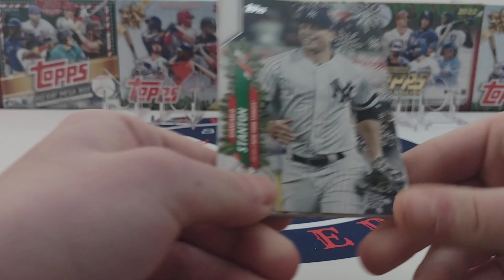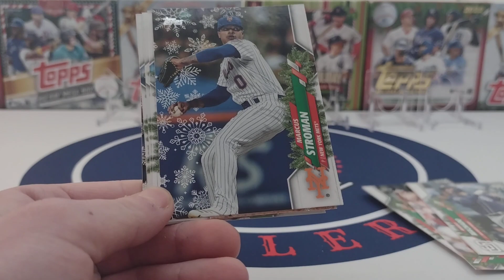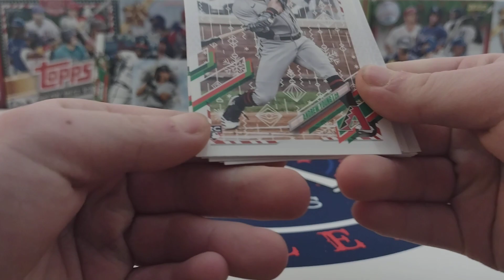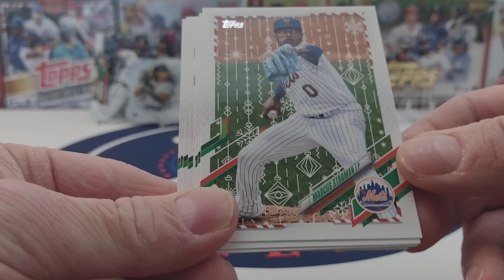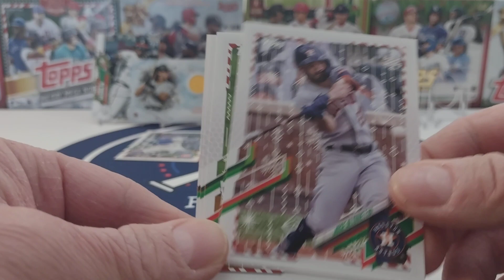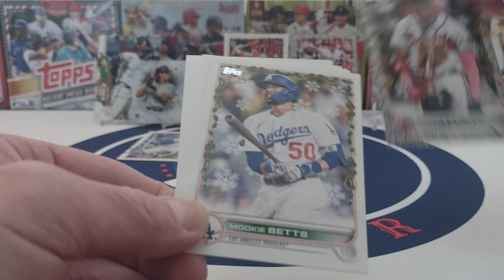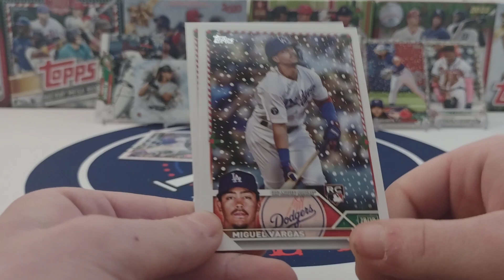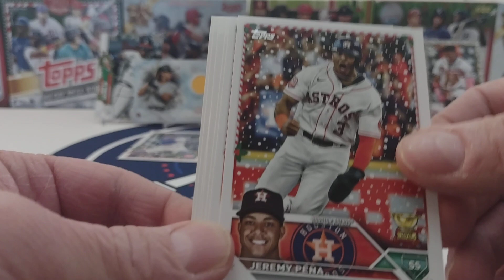Merry Christmas!! 25 December 2023, Topps Holiday Opening.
Topps Holiday 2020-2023 baseball card opening.